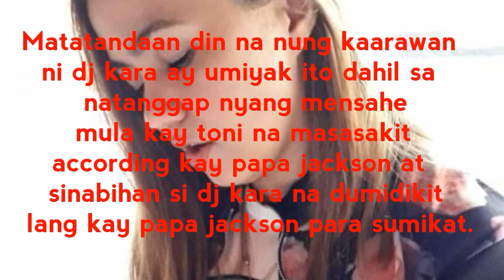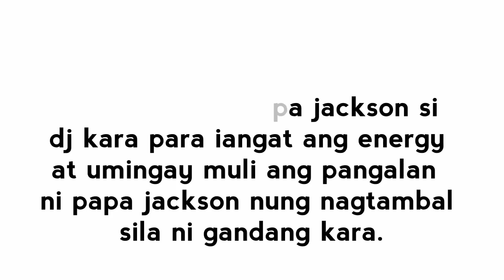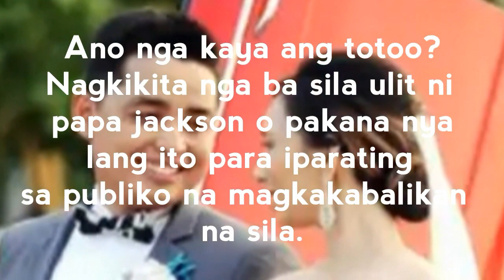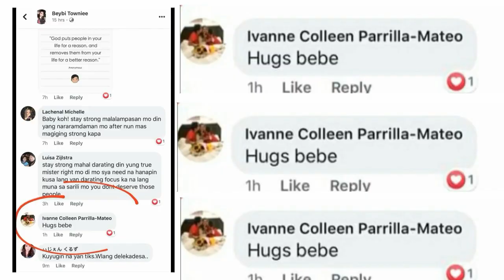NAGKABALIKAN na? PAPA Jackson at EX Wife?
Credits:
Special thanks to Papa Jackson,DJ Kara in making this video